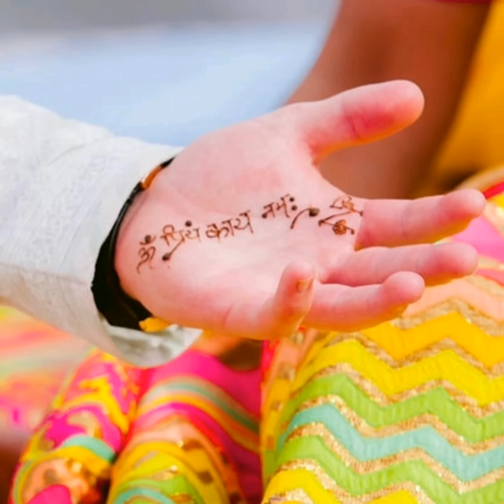Nick Jonas and Priyanka Chopra's first wedding anniversary || Part 1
Happy wedding anniversary for this couple. May your love last-forever ❤

Song: the light the heat-all for you